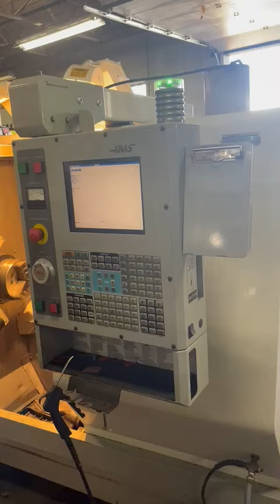2004 Haas SL20T CNC LATHE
2004 Haas SL20T CNC LATHE